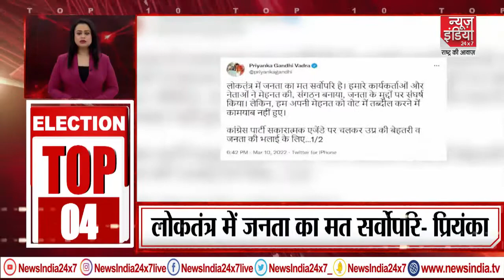Top 10 ELECTION News : TOP 10 Fast News | Super Fast News Today 10 | Election 2022